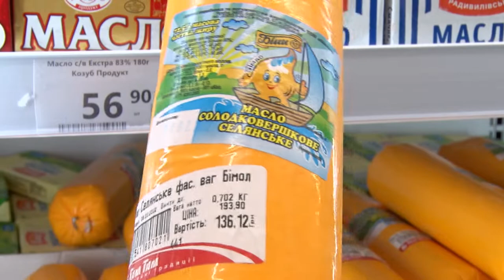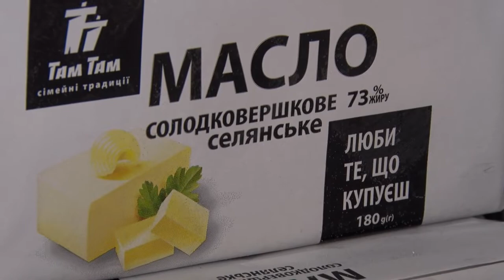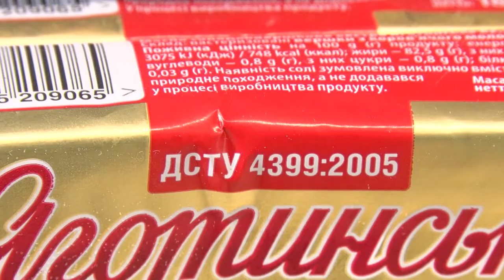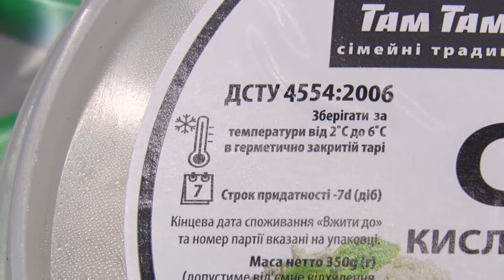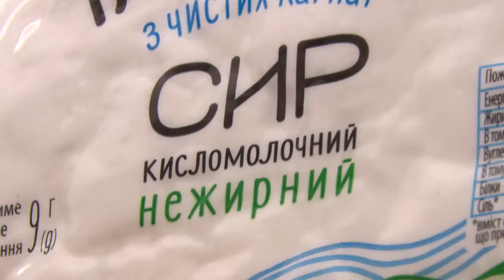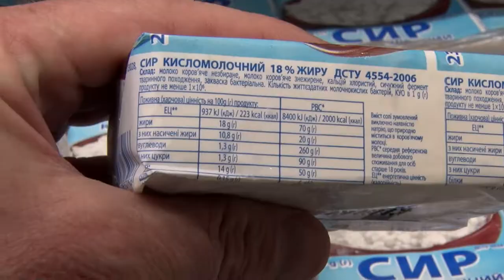Масло та сир: як обрати якісне | Як це працює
Якісна підготовка до святкового столу починається із ретельного підходу до вибору інгредієнтів. Для багатьох смаколиків потрібне масло та домашній сир. А ось як їх вибрати у магазині, розповість Богдан Коваль у цьому випуску програми “Як це працює”.